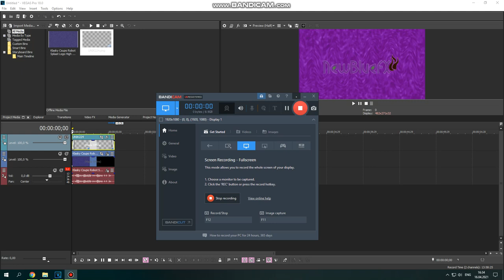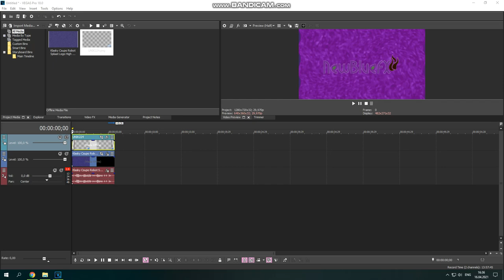How to do some "Rainbowup V6"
Processing will *begin shortly*
SO this is nearly good.
4 minutes left? whatever!

Credits:
Scarlton, TALE1692, etc...